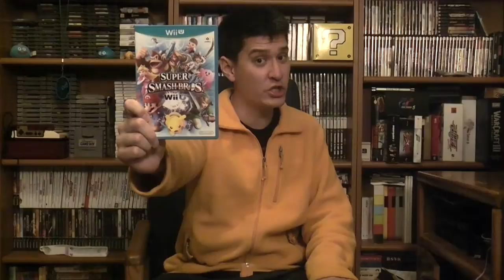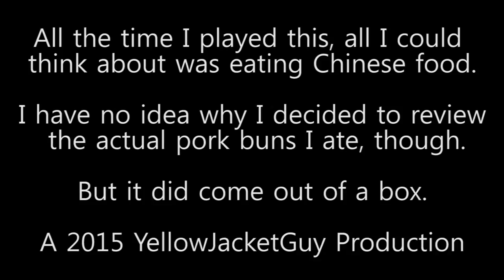Is This Worth Your Cash, Episode 12: Sleeping Dogs Definitive Edition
I smash some faces, shoot some people, infiltrate a gang or two, and get very hungry while playing this double dip.